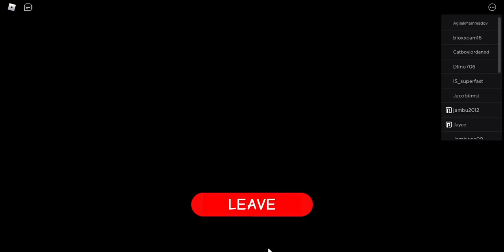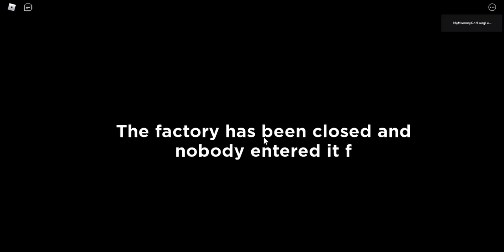AHH! Poppy Playtime [Story Mode] Chapter 1.?!